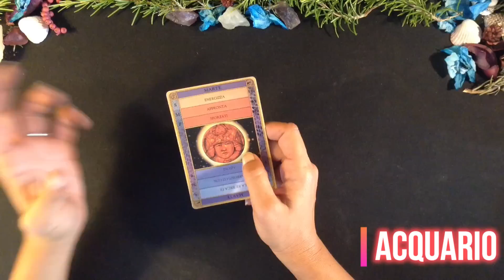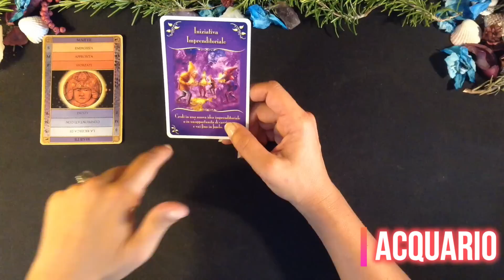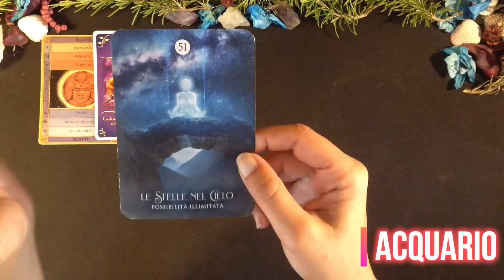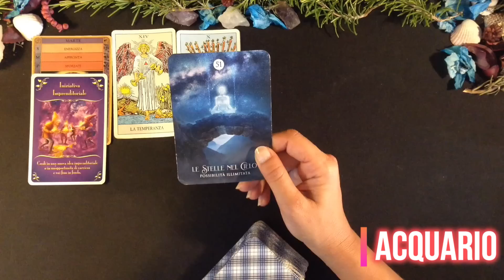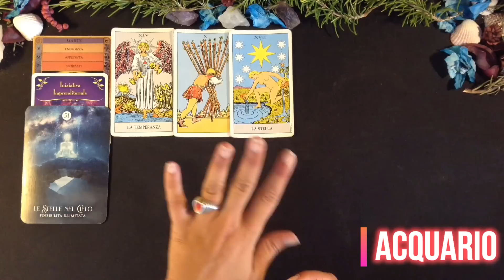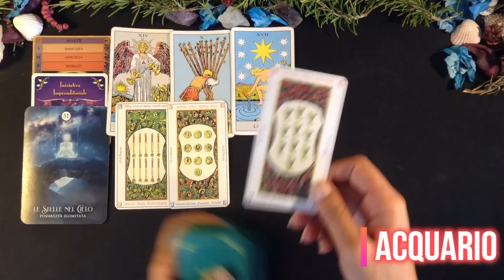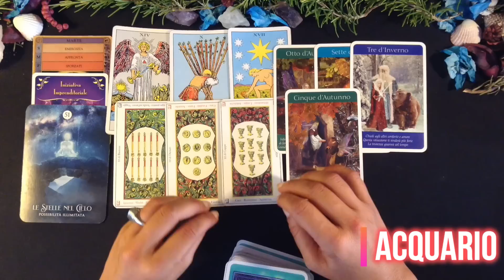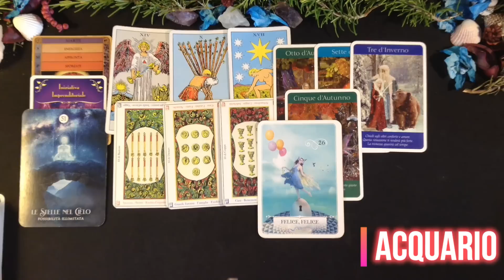ACQUARIO / IL TUO TALENTO VIENE RICONOSCIUTO E PREMIATO! TUTTI SAPRANNO CHI SEI ! UNA VITTORIA!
GRAZIE INFINITE!

Un abbraccio
Francesca